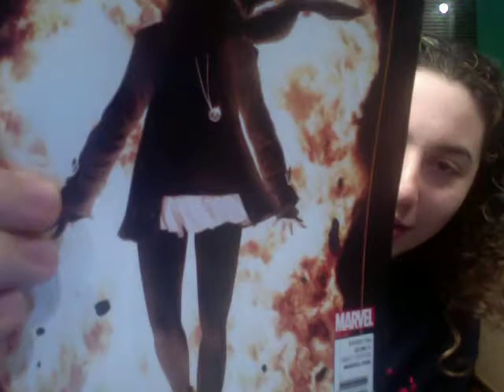Comic Uno Ultimate Comics X-men issue 8 (review)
This is a comic book review for Ultimate Comics X-men issue 8.